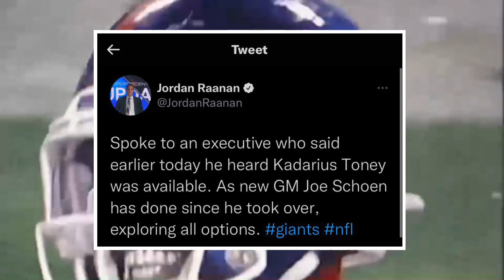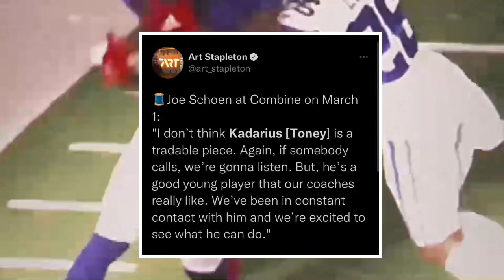Is Kadarius Toney Getting TRADED From The New York Giants??...